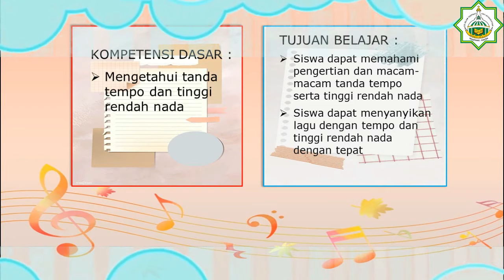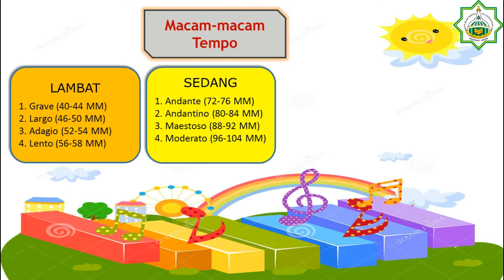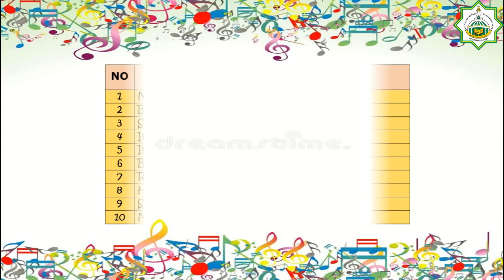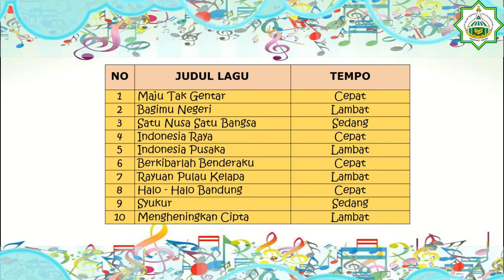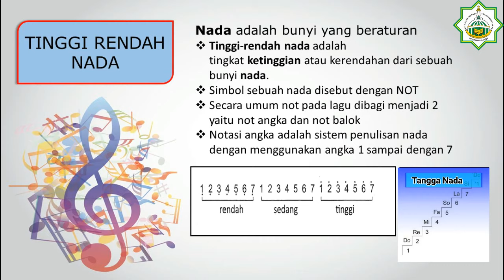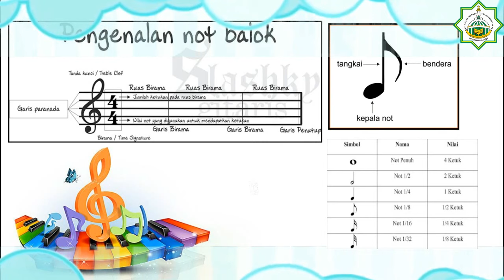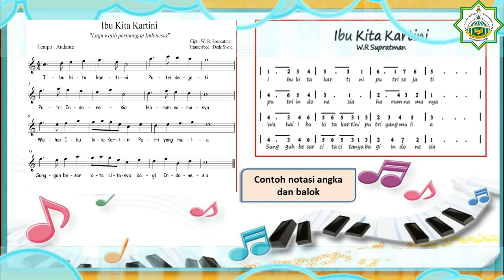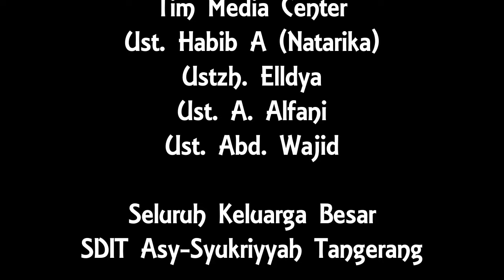SBDP Kelas 4 Materi tempo dan tinggi rendah nada